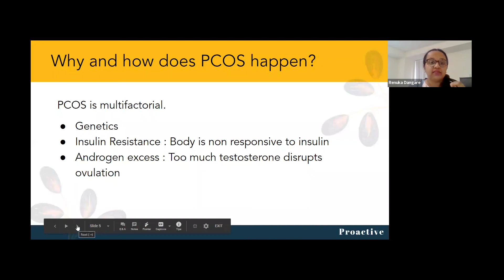Why and how does PCOS happen?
Why and how does PCOS happen is the most common question. PCOS is increasingly affecting more and more women of reproductive age in India. Proactive presents this series of videos that go into the basics of PCOS, what are the symptoms, how to diagnose it, what are the long term impacts of POCS and much more with Dr. Renuka Dangare.